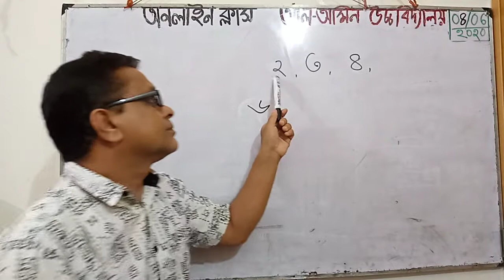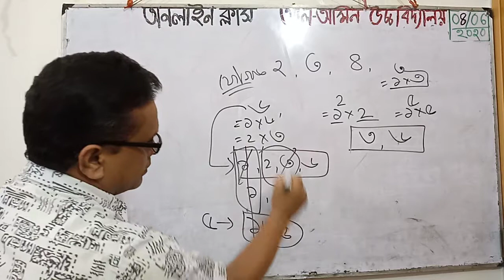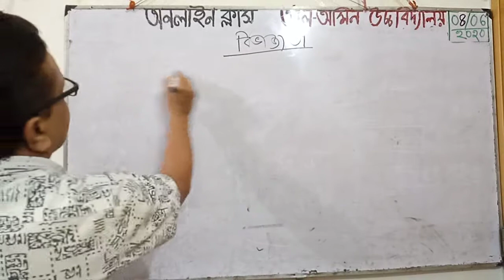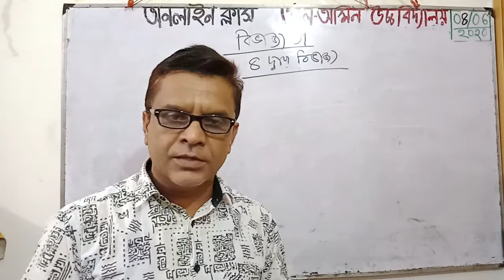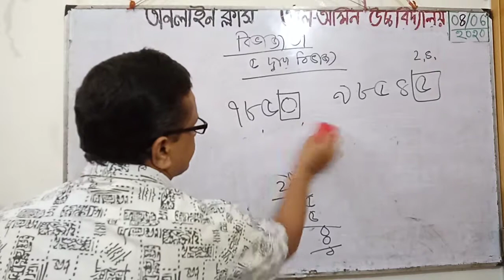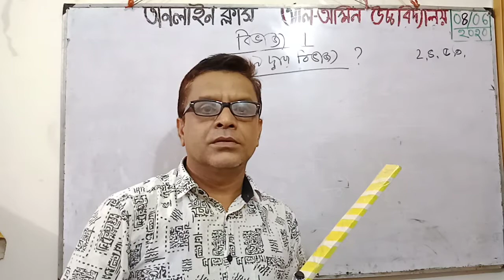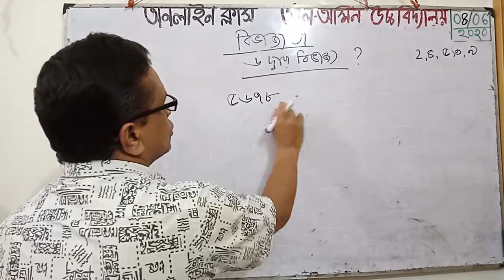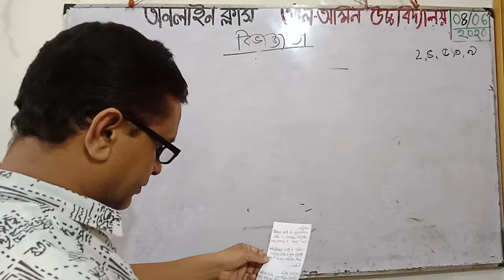৬ষ্ঠ শ্রেণি গণিত_২য় অধ্যায়_স্বাভাবিক সংখ্যা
৬ষ্ঠ শ্রেণি গণিত_২য় অধ্যায়_সাভাবিক সংখ্যা_বিভাজ্যতা